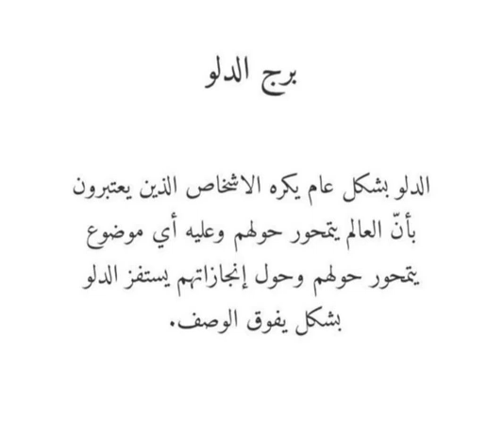ما يستفز برج الدلو ♒